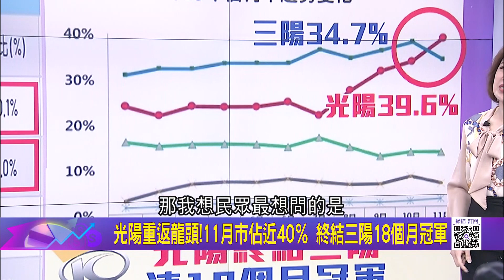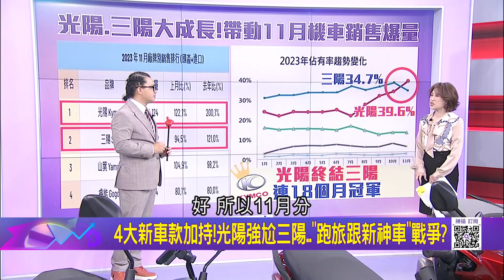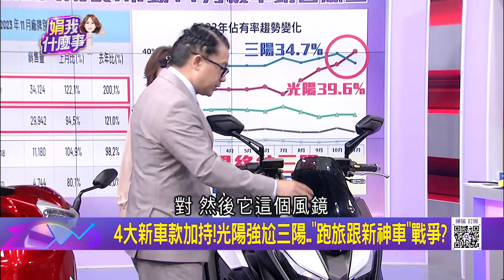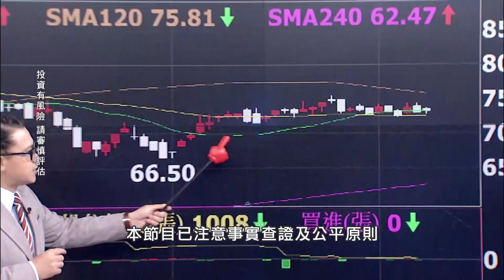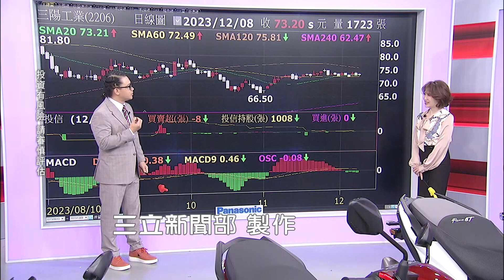機車熱戰! 光陽國民神車狂賣 終止三陽連18個月連霸 光陽重返龍頭! 11月市佔近40％ 終結三陽18個月冠軍│陳斐娟 主持│20231208｜關我什麼事 feat.謝晨彥